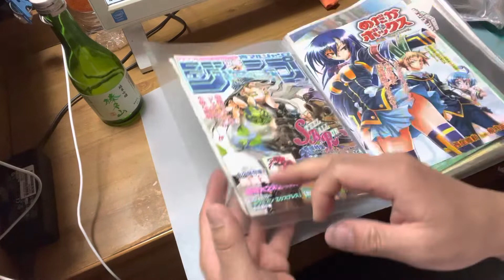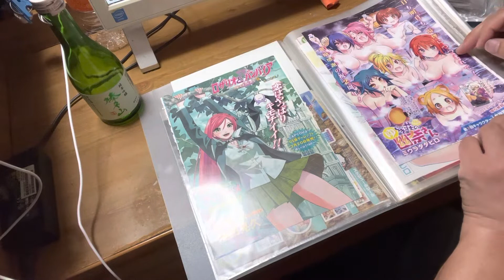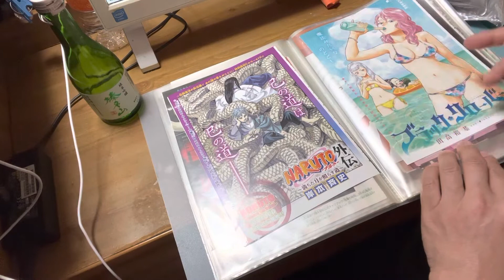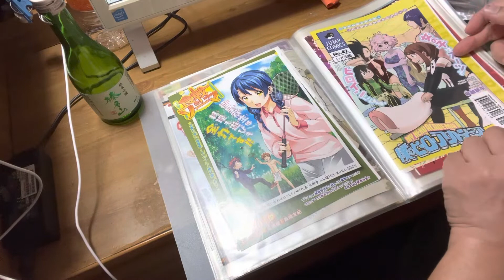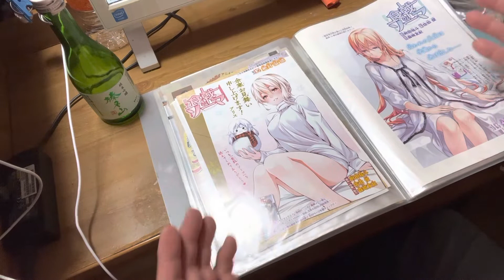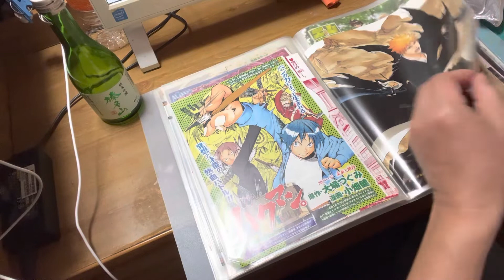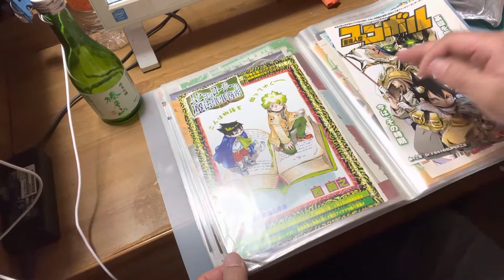紙の小さな博物館 PART8 （ジャンプ③）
（ジャンプ③）週刊少年ジャンプ の表紙、連載見開き、付録、カラー頁 などなどを集めたものです。
PART20以上続きます！
あまりにも多量で、時系列で並べるのは勘弁してください。
なお、「ワンピース」と「鬼滅の刃」は、別の括りで発表します！